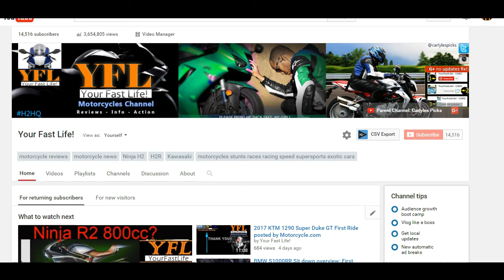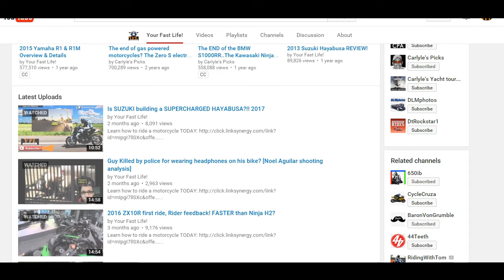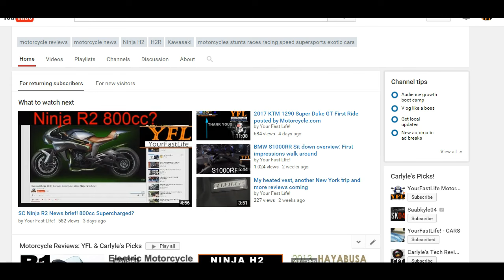Police spraying bikers with MACE while riding! [Breaking News]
Police spraying bikers with MACE while riding!

► THE BEST OF YourFastLife

► ABOUT YourFastLife
All things fast from bikes and cars to snowboarding and windsurfing! POV motorcycle videos, street races, stunts and action, action, action!